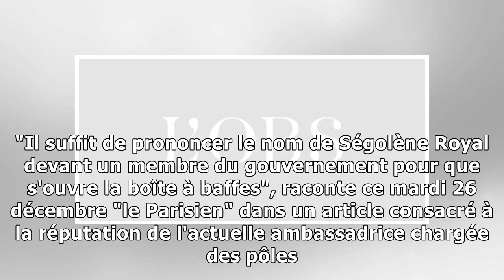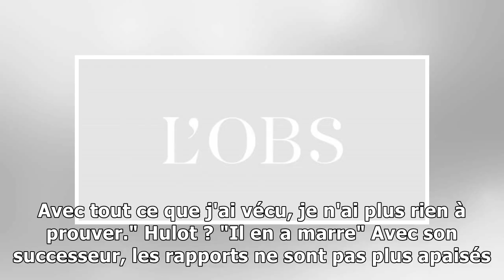"elle est épouvantable" : ségolène royal agace tout le monde au gouvernement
Les mots ne sont pas tendres. "Il suffit de prononcer le nom de Ségolène Royal devant un membre du gouvernement pour que s'ouvre la boîte à baffes", raconte ce mardi 26 décembre "le Parisien" dans un ...